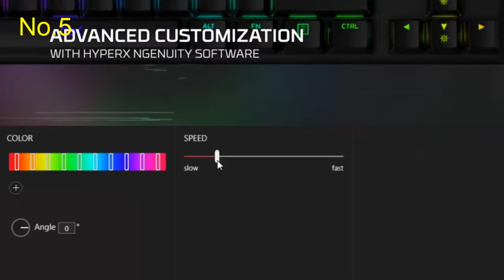Best 5 Mechanical KeyBoards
Top 5 Mechanical Keyboards of [2021]

➜ Links to the Best Mechanical Keyboards 2021 we listed in this video:

►US Links◄
➜ 5. HyperX Alloy Origins Core
➜ 4. Havit Mechanical Keyboard and Mouse
➜ 3. Steel Series Apex Pro Mechanical Gaming Keyboard
➜ 2. GK61 Mechanical Gaming Keyboard
➜ 1. Redragon K552 Mechanical Gaming Keyboard